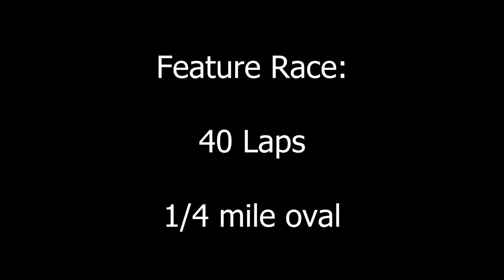Showtime Speedway Sprint Series, Feature Race, 6-29-2013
Outlaw Winged Sprint Car Series feature race at Showtime Speedway in Pinellas Park, FL on Saturday, June 29, 2013, includes full feature race and GoPro camera video from car of Sport Allen